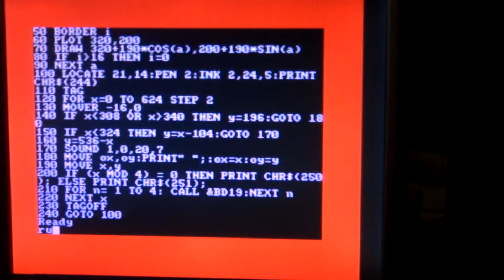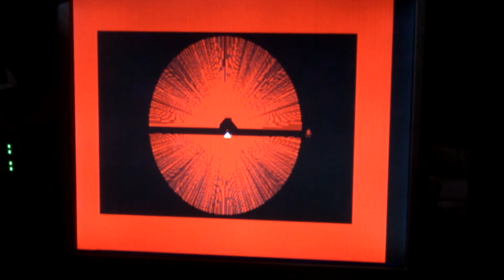CPC464 - BASIC test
first test of my amstrad cpc464 with ps2 keyboard as input